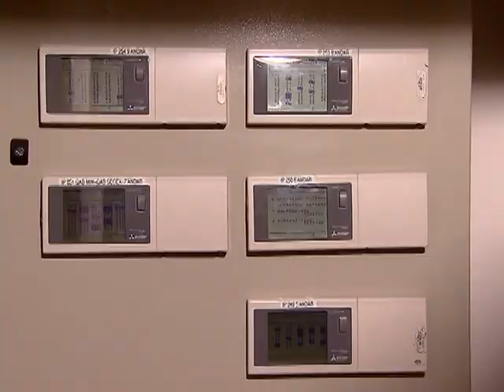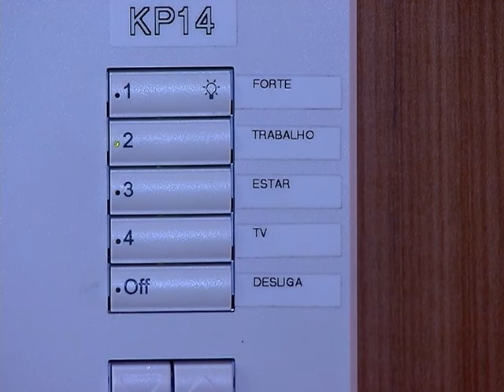Reformulação de prédios públicos gera economia de energia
NBR NOTÍCIAS - 09.02.15: Na Esplanada dos Ministérios, em Brasília, edifícios estão sendo reformados para economizar energia. O Ministério do Meio Ambiente (MMA), por exemplo, implantou um sistema de ar condicionado controlado por computador, além de um sistema de eficientização da iluminação.